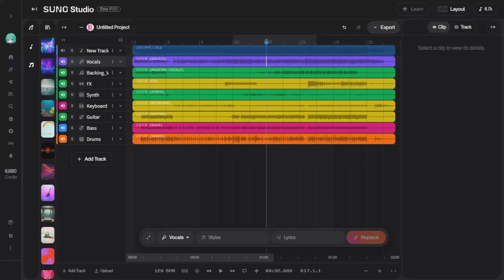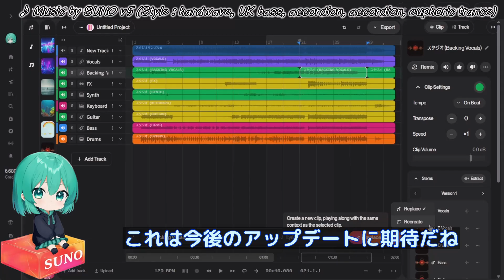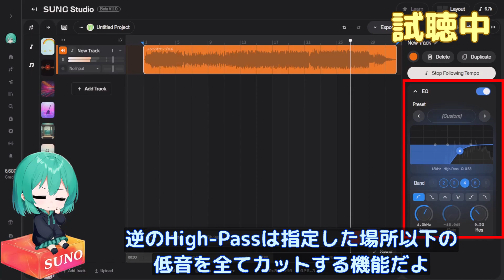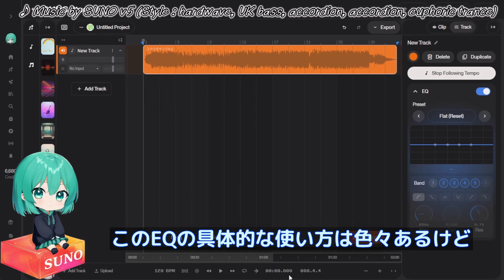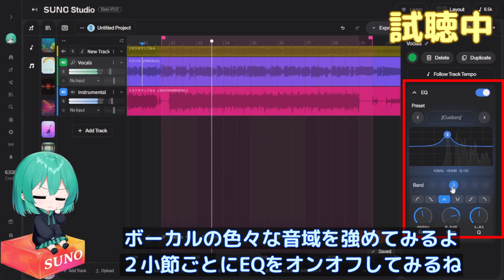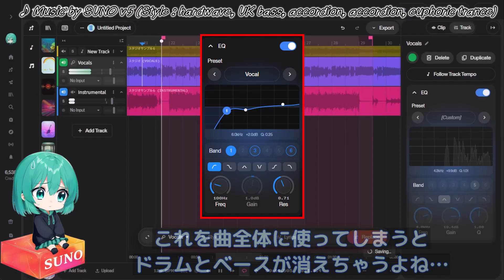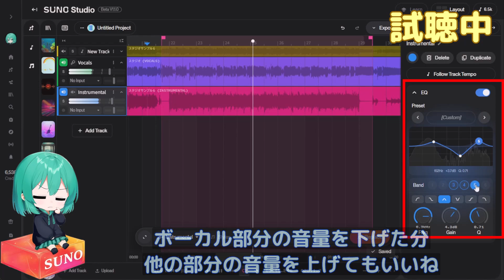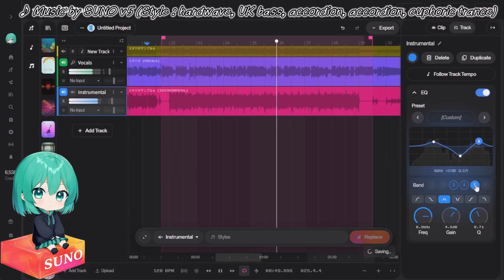【Suno AI v5】SUNO Studio V1.1アップデート情報－EQ機能の追加など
SUNO Studioの解説動画Part 9だよ
今回はStudioのV1.1アップデート情報について解説していくよ
V1.1では主な変更点としてEQ機能が追加された
よくある一般的なEQ機能だけど詳しくない人のために使い方を解説するよ